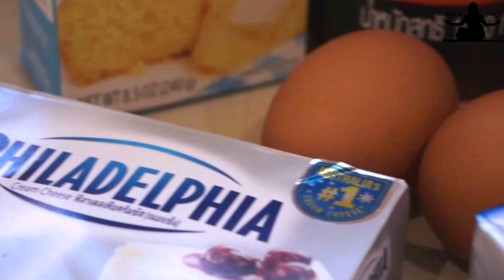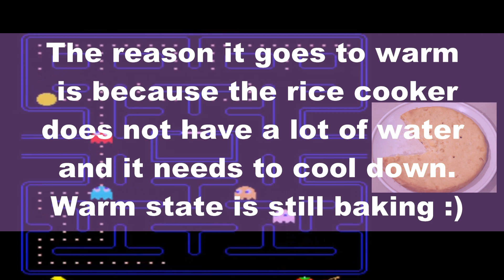EASY RICE COOKER CAKE RECIPES: Corn Bread Pudding Pie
Welcome to Life of Pang! ***(Expand description box for full recipe)***

I like corn bread...but only if it's not gritty. This recipe is more like a corn bread pie, that you eat with a fork! I hope you like it. Happy baking in your rice cooker!

INGREDIENTS:
1/3   cup unsalted butter, soften
1/3   cup honey or sugar
   2   eggs
   1   cup (8 ounce) cream cheese or sour cream
   1   package Jiffy Corn Muffin Mix (8 1/2 ounce) or other corn bread/muffin mix
  1   can (14 or 15 ounce) cream style corn
  1   can (14 or 15 ounce) whole kernal corn, drained

INSTRUCTIONS:
1) Add ingredients in order, mixing well after each item
2) Add half of the batter into Rice Cooker
3) Cook in 3 cycles
     (leaving about 30-40 minutes between each cycle)
4) Cool and remove
5) Bake the rest of the batter

HELLO

Hi there. Living a minimalist life style with a limited budget in a HOT climate could be a challenge! There are so many interesting things and frustrating situations. But it's how we react to life's pang that makes life interesting and happy. Right?

And having no oven does not mean I cannot have great bake goods. Baking in my rice cooker has allow me to make cakes, bread and other easy rice cooker cake recipes that I love eating. If you want to know how to bake in an electric rice cooker?  Or how to make cakes without an oven?

FAVORITE Products
• Amazon USA Storefront
• Amazon UK Storefront
• Amazon Japan

EQUIPMENT USED:
Similar Rice Cooker to mine Amazon US
Instant Pot Duo V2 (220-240v) UK
Instant Pot Duo V2 JP

Feiyu Vimble2 Gimbal
Canon EOS 80D
Canon PowerShot G7X
Boya Mic
Samsung Galaxy A7 2016
Samsung Galaxy S9 Plus
GoPro HERO5
Panasonic DMC-ZS20
Selfie Stick
Corel VideoStudio
VideoShow Pro on Mobile

MAILING ADDRESS:
Life of Pang
Mueang Nong Khai, Nong Khai 43000
THAILAND